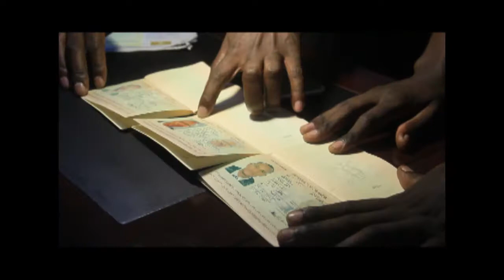Agaliiko Post Uganda News:- Ebibpya ku Frank Gashumba